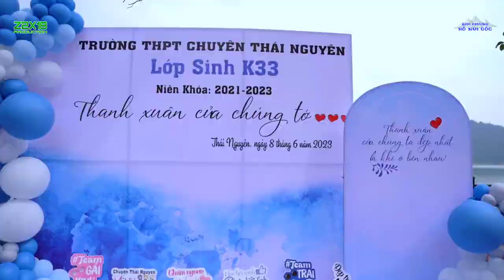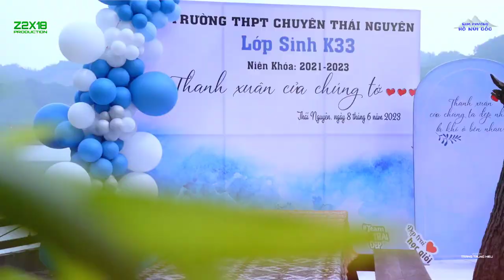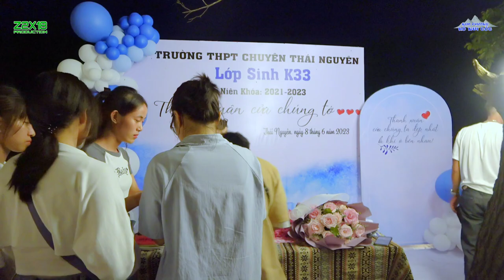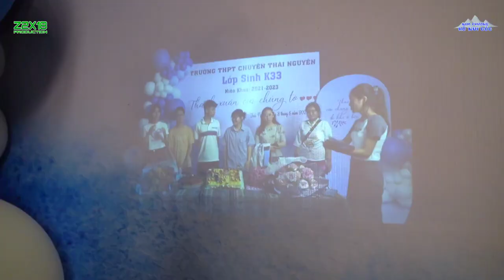Nam Phương Camp Dã Ngoại - K33 Chuyên Sinh | THPT Chuyên Thái Nguyên